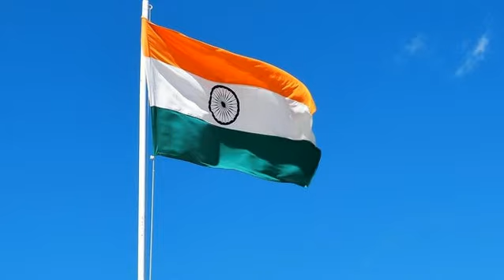Patriotic song in Telugu for children - Thalli Bharathi | Gnanaprasuna Naresh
A Patriotic song for children